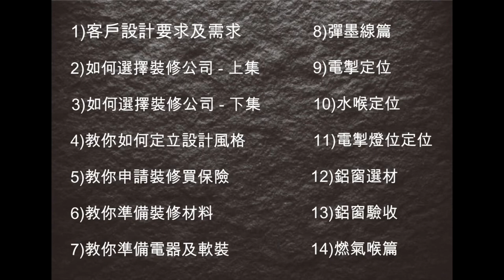阿LO教你更換燃氣喉工程💥｜煤氣喉｜石油氣喉｜阿LO裝修設計學院｜裝修流程 第十四集｜裝修小貼士｜裝修流程注意事項 (A-LO)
煤氣或石油氣喉更換

今日就分享下裝修流程注意事項-燃氣篇。香港有分煤氣或石油氣喉既，咁我就統一叫燃氣喉吧，更換燃氣喉就要搵番燃氣公司或有牌既燃氣師傅更換的。換燃氣喉時，先確定用咩電器係需要燃氣喉先，例如:煮食爐，乾衣機，燃氣熱水爐，確定左用咩電器及位置就可以約燃氣公司換喉啦。

[阿LO裝修設計學院] 每一集都教大家裝修設計實用資訊及知識，如果大家對設計及裝修有任何疑問，歡迎留言俾我。

多謝大家花時間睇我既影片，喜歡我影片或想知多D睇多D裝修小知識同設計家居既朋友仔，